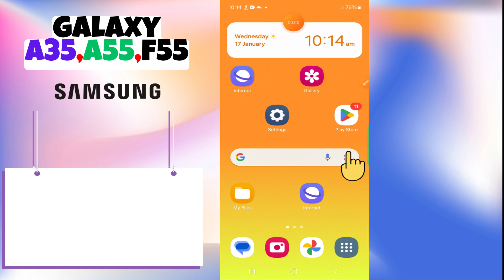How to Enable/Disable Touch Interactions Sound Samsung Galaxy A35, A55, F55